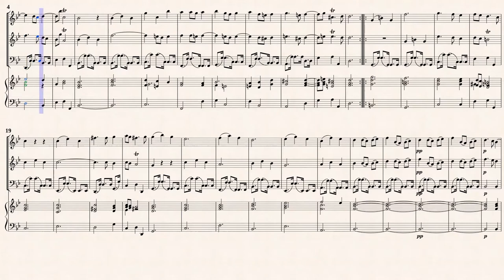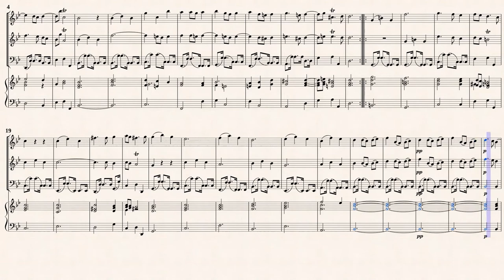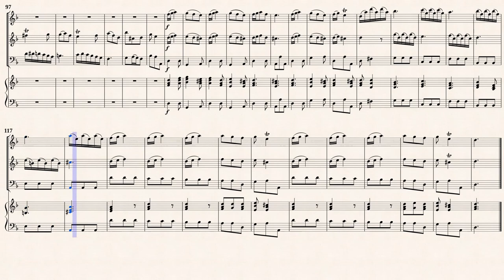Vivaldi, A._Chamber Concerto in d-minor, RV 96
Arr.ed by : Gian Francesco Malipiero (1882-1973)
Chamber Concerto in d-moll, RV 96
Transcribed for Recorder, Violin, Fagotto, Harpsichord
from IMSLP338057 PDF File.